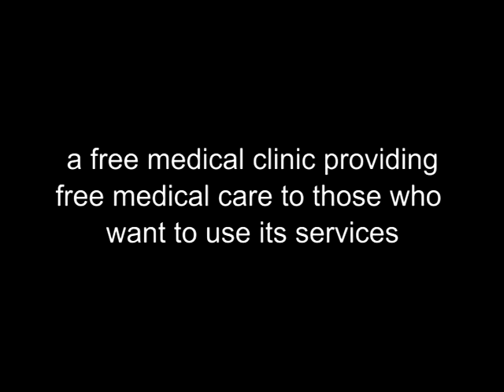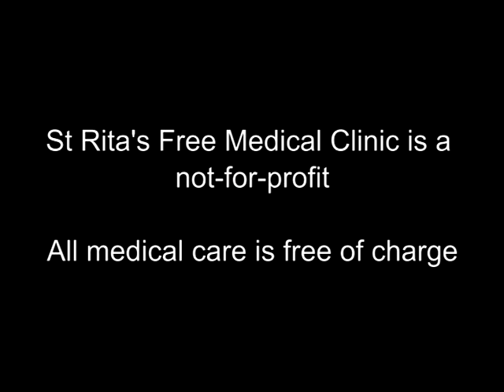St Rita's Clinic - North Pole 2014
St Rita's Free Medical Clinic -  North Pole Episode 2014